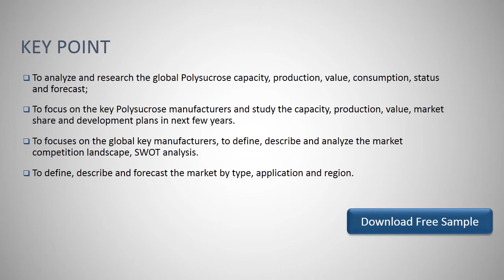Polysucrose Market Insights, Forecast to 2025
Global Polysucrose market size will increase to xx Million US$ by 2025, from xx Million US$ in 2018, at a CAGR of xx% during the forecast period.